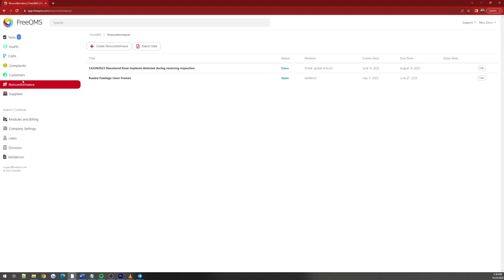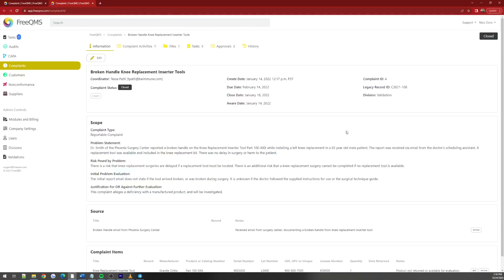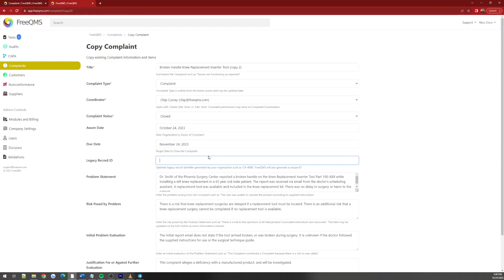Quick Feature: Copy Feature in Complaints Module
In this FreeQMS Quick Feature video, we introduce the exciting update based on user feedback: the Copy feature, previously exclusive to the Nonconformance module, is now available in the Complaints module. Learn how this feature streamlines your quality management process by enabling you to quickly duplicate existing Complaint records, saving time and ensuring consistency in your documentation. Watch this video to discover how the Copy feature in FreeQMS can revolutionize your quality management system.

Start your EQMS integration today at FreeQMS.com!